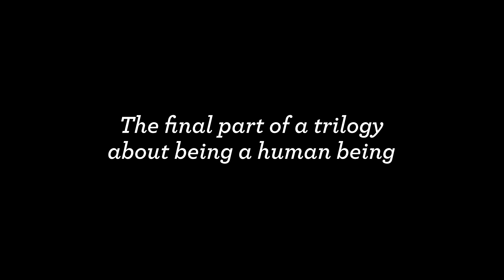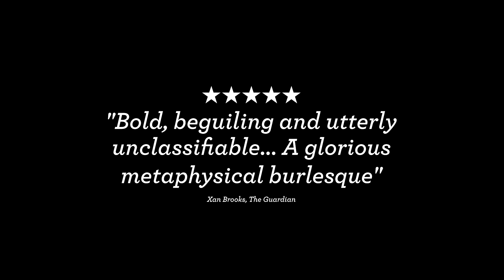A Pigeon Sat on a Branch Reflecting on Existence trailer - in cinemas & on demand from 24 April 2015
Following Songs from the Second Floor and You, the Living, Roy Andersson’s award-winning film (Best Film, Venice 2014) forms the third part of a loose trilogy about life, death and what it means to be a human being.

Sam and Jonathan are two travelling salesmen peddling novelty items – mostly unsuccessfully. Like modern-day Don Quixote and Sancho, they take us on a kaleidoscopic journey through multiple human destinies. It is a trip that shows us beauty in one moment, pettiness in another and the humour and tragedy within us all. One that evokes the grandeur of life as well as the ultimate frailty of humanity.

By turns tragic, absurd, meditative and hilarious his work has drawn comparisons with Samuel Beckett, Monty Python, Ingmar Bergman and Laurel & Hardy, but in truth is utterly unique. Pulling together all the various strands of his previous films into a cohesive, resolved whole, A Pigeon… is the culmination of one of modern cinema’s greatest talents and is nothing short of a masterpiece.